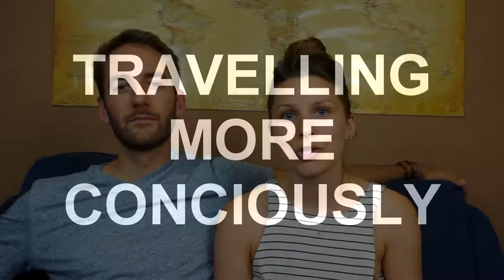GOOD READS aka OUR BOOKS // Week 17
Need some travel inspiration? Or want to fall into a story and live vicariously through the adventures of others? We have book recommendations for you!
Want to get started on your way to financial freedom?!?! We have book recommendations for you!
Not sure who you are or what place you have in this world?!?! We have book recommendations for you!
In this video, we share all the books we have read which have lead us to where we are now... traveling the world and living on OUR OWN terms!
We highly recommend you check out any of the following books:
VAGABONDING by Rolf Potts
FOUR HOUR WORK WEEK by Timothy Ferris
MONEY: MASTERING THE GAME by Anthony Robbins
THE MILLIONAIRE TEACHER by Andrew Hallam
THE MYSTICAL BACKPACKER by Hannah Papp
THE LOST GIRLS by Jennifer Baggett and Holly C. Corbett
ANOTHER COCKTAIL PLEASE by Jack Jenssen & Carrie Trip
THE MINDFULNESS CODE by Donald Altman
THE PATHFINDER by Nicholas Lore